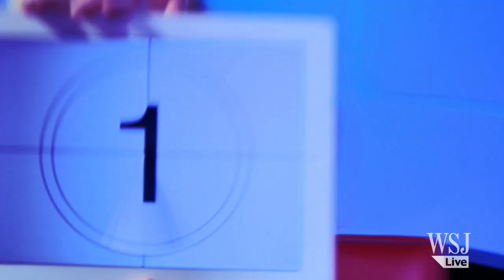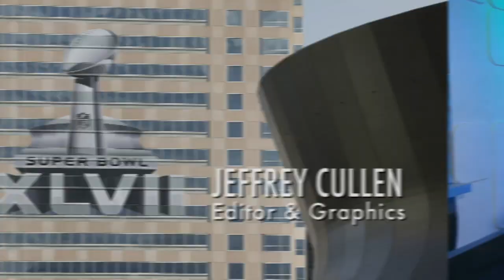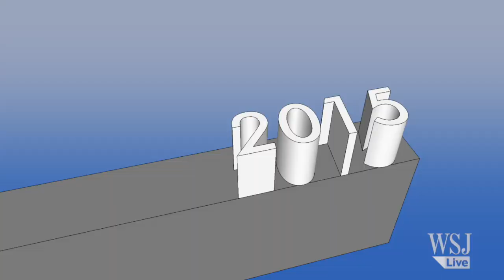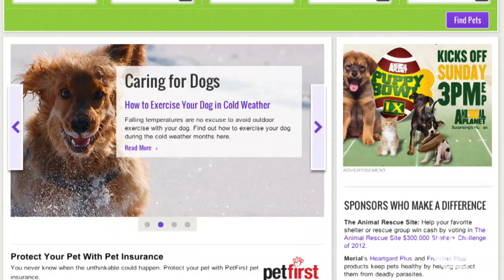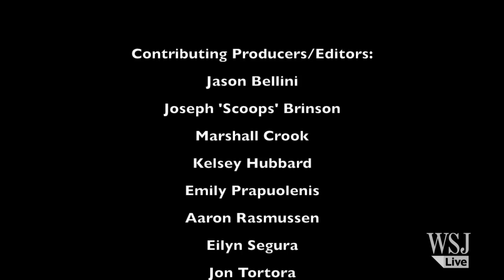Super Bowl! Crib Notes, BIG TVs, Lombardi Trophy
Watch Tiffany construct the Vince Lombardi trophy & get a cheat sheet for Sunday's Super Bowl 2013. Plus, super big TVs to watch Beyonce (and the game)--worth it? And meet the "Puppy Bowl" stars.